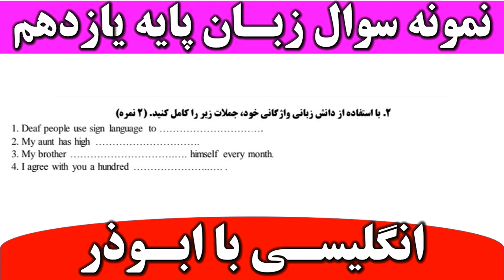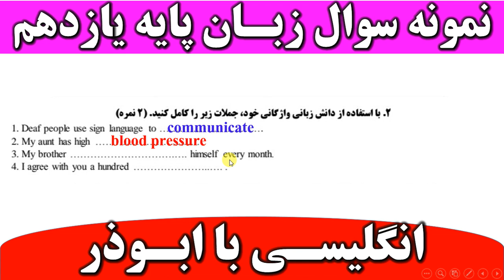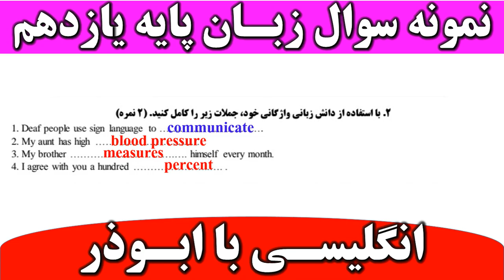نمونه آزمون زبان پایه یازدهم درس اول و دوم ۲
در این ویدیو به نمونه آزمون زبان پایه یازدهم درس اول و دوم ۲ پرداخته شده است.
۰۰:۰۰ نمونه آزمون زبان پایه یازدهم درس اول و دوم ۲
من_یک_معلّم_نابغه_هستم